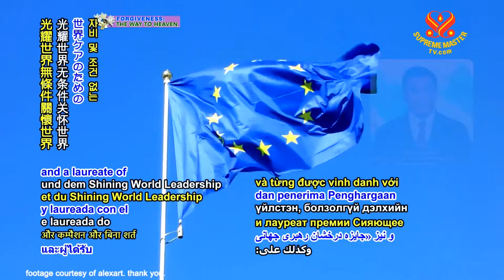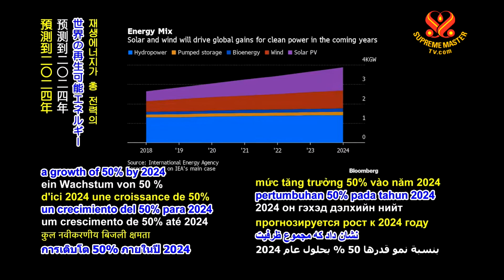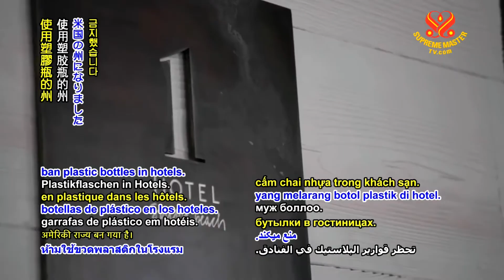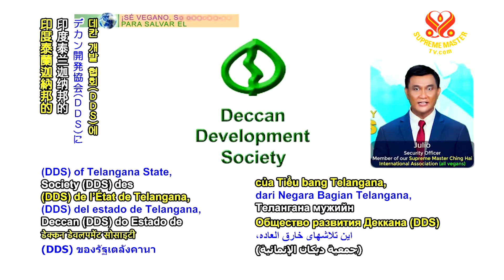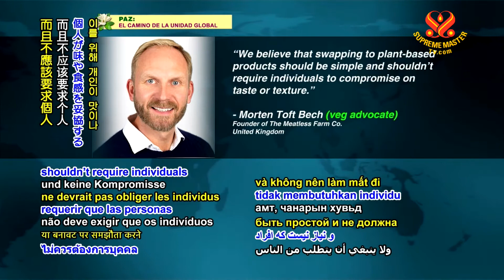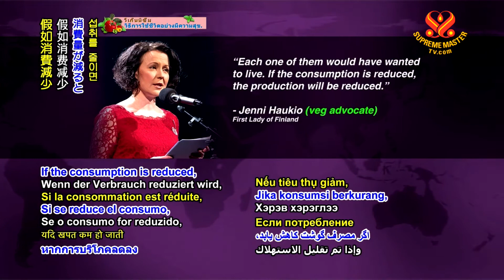#825 Watch Good News to Learn English 看新聞學英語(玻利維亞與寮國口音) 20200106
European union supports Sudan’s economy
歐盟支援蘇丹的經濟；

Afghanistan receives education support from Qatar Red Crescent Society
阿富汗收到「卡達紅新月會」的教育資助；

Green energy to prosper globally, California
綠色能源在全球蓬勃發展；

United States limits plastic usage in hotels
美國加州限制旅館業使用塑膠；

Indian NGO recognized for supporting women farmers
印度非政府組織支持婦女農夫；

Vegan company from United Kingdom launches products in Canada
英國純素公司在加拿大推出商品；

Finland’s First Lady advocates animal rights
芬蘭第一夫人提倡動物權利